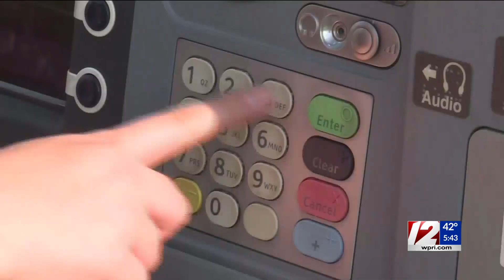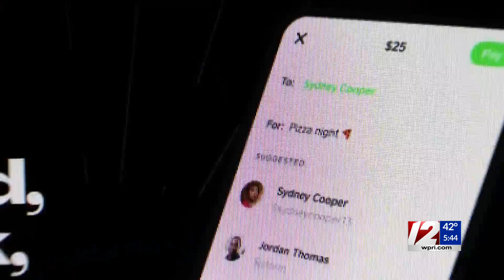Federal regulators target digital wallets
Consumer reporter Sarah Guernelli reports on financial regulators' efforts to impose stricter controls on digital wallets.